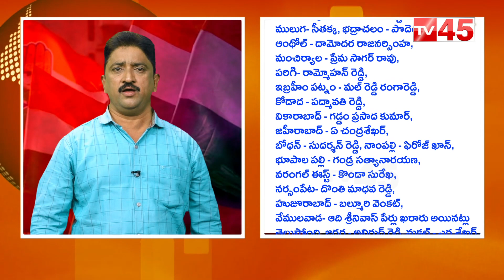Congress Screening Committee Meet at Gandhi Bhavan | కాంగ్రెస్ సీల్డ్ క‌వ‌ర్‌లో పేర్లు@TV45.Online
కాంగ్రెస్ లేటెస్ట్ జాబితా..
కాంగ్రెస్  సీల్డ్ క‌వ‌ర్‌లో పేర్లు
Congress Screening Committee Meet at Gandhi Bhavan